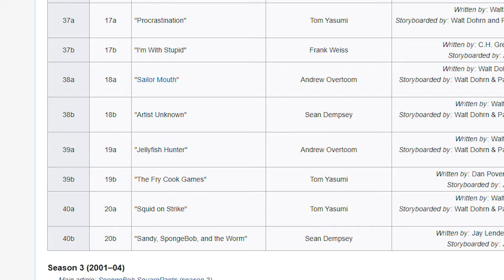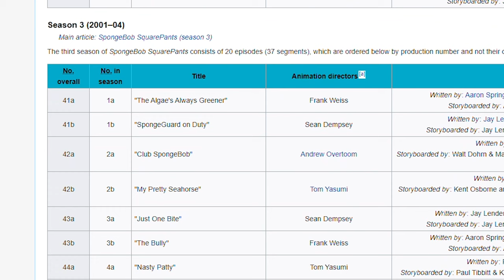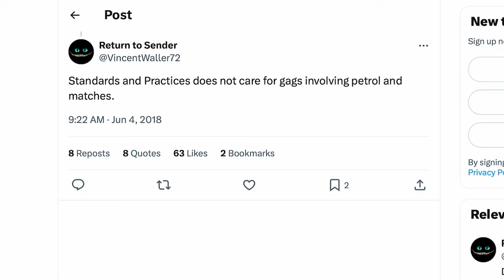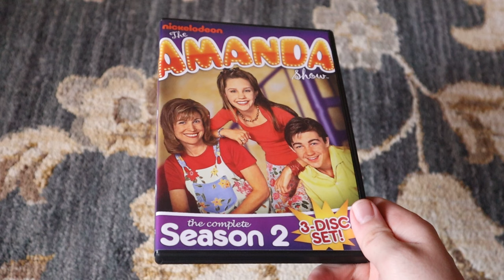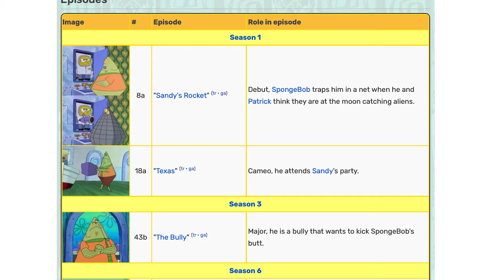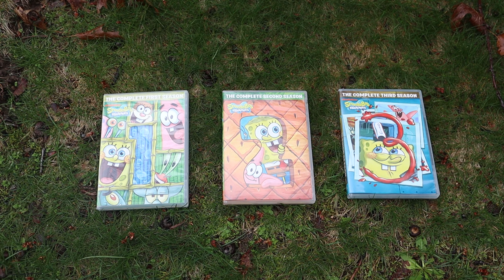Just One Bite/The Bully | SpongeBob Episodes 85/86 - SpongeyMikey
Episode 85, Just One Bite is the 1st episode from season 3 to premiere on TV, and features a deleted scene banned for a couple different reasons, and episode 86, The Bully, features the 1st and only speaking role of Flats the Flounder, who thankfully has not overstayed his welcome in the series unlike Bubble Bass.

Music Used (all from YouTube Music Library):
March to Victory by Media Rights Productions
Apolllo by Patrick Patrikios
Easy Shake by Geographer
Lust for Love by White Hex